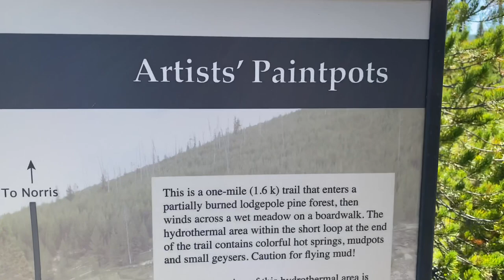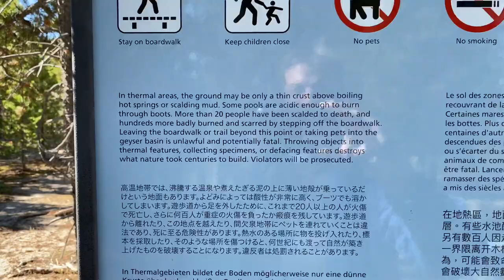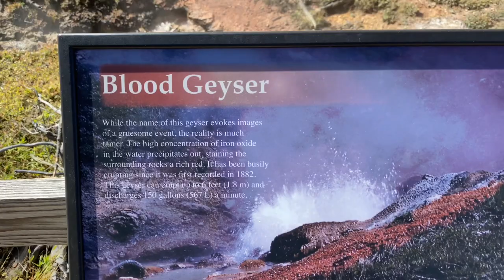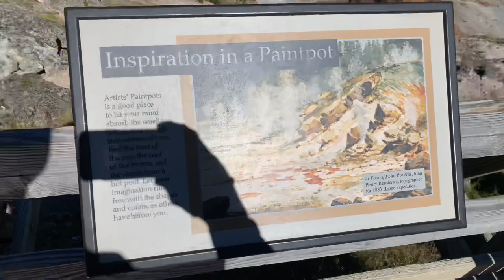Artist Paint Pots. Geysers and Mud Eruptions in Yellowstone. - Yellowstone Wyoming - ECTV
Eric Clark’s Travel Videos - Yellowstone Wyoming - Artist Paint Pots.  Geysers and Mud Eruptions

Three miles south of Norris Geyser Basin, the equally large but generally less active Gibbon Geyser Basin contains several dispersed collections of thermal features of which the most popular is Artists Paint Pots, a group of over 50 springs, geysers, vents and especially mud pots. These exhibit varying shades of blue, grey and brown, and have a range of different textures, with the behavior changing during the year depending on the amount of subterranean water.

All the active features can be seen via an easy 0.6 mile trail through partly wooded land - mostly level apart from a short climb and descent across the hillside overlooking the basin.

The Trail
The Artists Paint Pots trailhead is reached by a little side road, ending at parking area that although quite large, still often fills up on busy summer days. The boardwalk path crosses bushy flats to the start of the loop around the hot pools, at the base of the north side of Paintpot Hill. Turning right, the first features are a number of gently simmering milky-blue pools, edged by reddish sulfur deposits. Next are various smaller vents, as the trail climbs a short distance up the hill though new growth lodgepole pine trees and turns east, past perhaps the most unusual pool in the area - a big creamy-brown mud pot with several churning vents behaving slightly differently owing to the varying consistency of the mud. This part of the path is high enough to overlook many square miles of the surroundings, from the hot pools below, across the Gibbon River Valley towards more distant active areas on the far side of Gibbon Meadows.